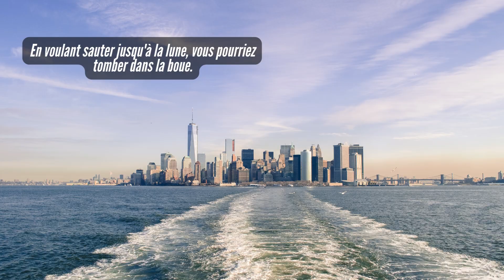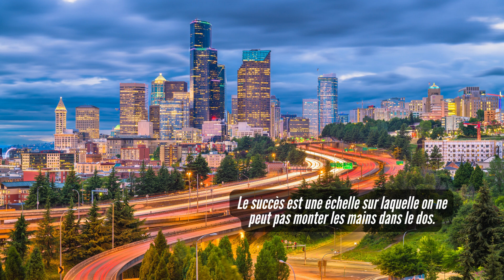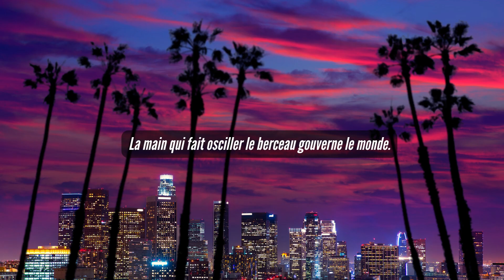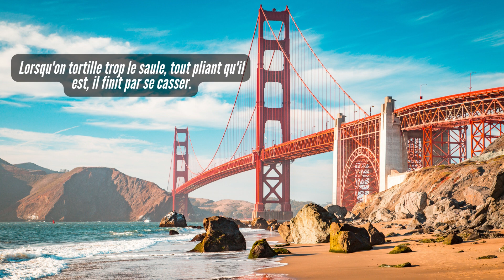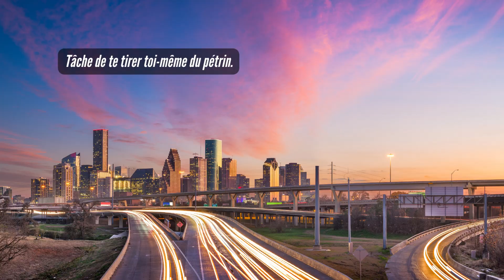Proverbes Américains - Les Plus Beaux Proverbes Américains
Retrouvez une sélection des proverbes américains les plus inspirants. Dans ce vidéo il y a des images des États-Unis et des citations de ce gigantesque pays.